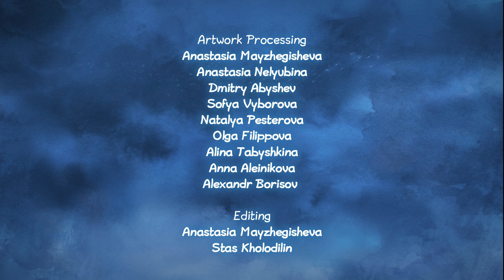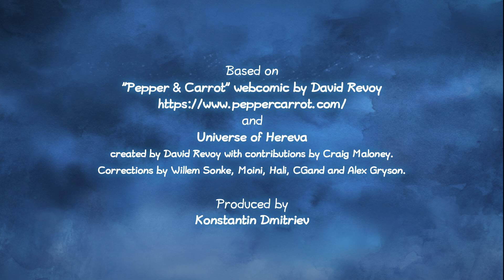Made with Synfig: Pepper&Carrot Episode 4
This animated short is made using Synfig and Krita.

Synfig was used for motion tweening and skeleton animation.
Krita was used for drawing artwork and frame-by-frame animation.